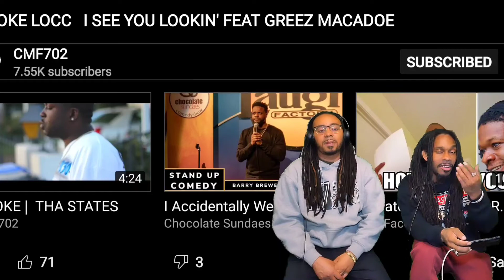Smoke Locc "I See You Lookin" Feat. Greez Macadoe